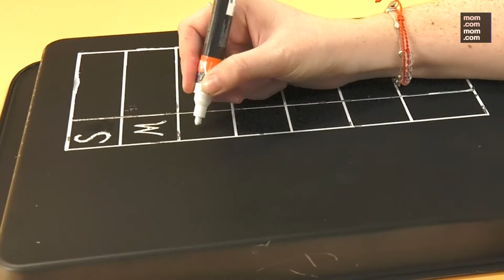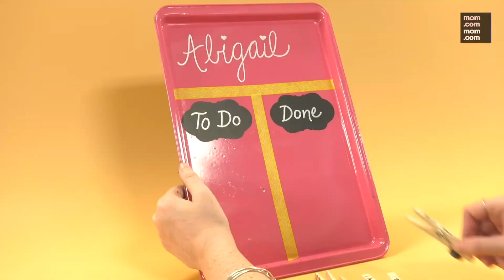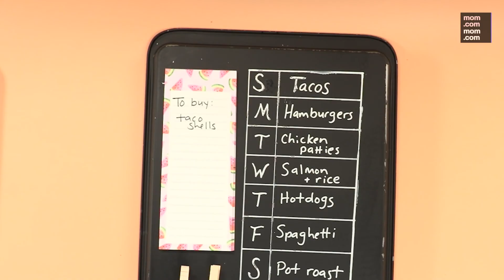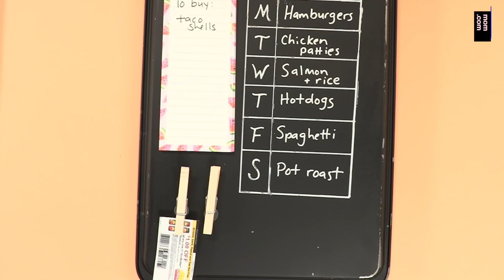Upcycling Old Cookie Sheets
Old cookie sheets don't have to end up in the trash! Try upcycling them in these clever ways. 🍪